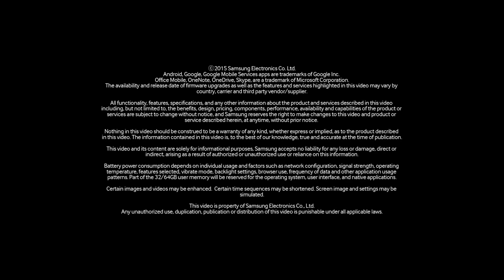كيف يمكنك التقاط المعلومات بسرعة بهاتف جالكسي Note 5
التقاط المعلومات السريعة في أي وقت. ببساطة خذ قلم SPen  و اضغط على الشاشة وابدأ الكتابة بطرفة عين.

تعرف على مميزات الجهاز من الرابط

مواقع التواصل الإجتماعي الخاصة بسامسونج السعودية:

تويتر: @samsung_saudi
انستجرام: @Samsung_saudi